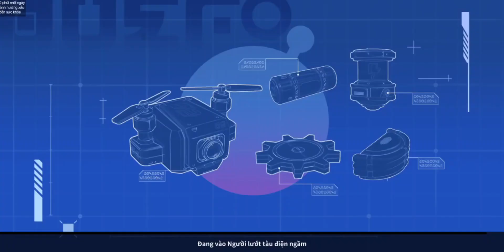Join the Eggy Party: A Colorful Journey to Eggy Island Begins Now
Welcome to the exciting Eggy Party game from NetEase Games, where you can join your Eggy companions to overcome obstacles and experience an adventure to Eggy Island. Start the party now!

[Features]

Immerse yourself in EGGYVERSE!
Become a cute Eggy and join the lively EGGYVERSE! Here, you can ride giant ferris wheels, bounce on exciting trampolines, play piano on stage, kick a super-sized soccer ball, and explore various amusement areas waiting for you!
Quickly form a group with adorable Eggies in different styles—soft, mystical, sweet... Choose the style that suits you! Overcome challenges with your super cute Eggy friends and enjoy the fun!
A world filled with parties and fun!
Participate in various parties, interact with friends in the game! Be careful with obstacles and avoid other Eggies! Enjoy the party with friends and have fun throughout the night!
Super Colorful Park - Freedom to Choose Fun
At the Colorful Park on Eggy Island, you have the freedom to choose your fun experience: practice skills, overcome difficult levels, pair up for challenges, have a blast with friends, or dive into trap-solving, escape room challenges... even create your unique map!